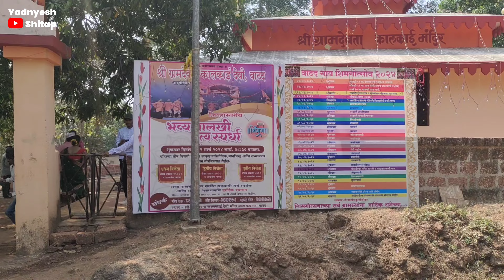बायकोसोबत गेलो शिमग्याला || आमच्या वाटद गावचा शिमगा 2024 ❤️